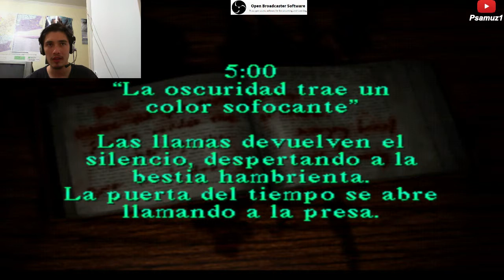Terror de los Antiguos - 6 / 8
REVIVIENDO VIEJOS RECUERDOS DE ANTAÑO CON ESTE GRAN JUEGO, CABE DESTACAR QUE TUBE MUCHOS VIWERS MAS QUE NUNCA CON ESTE JUEGO, AGRADEZCO A AQUELLOS QUE SE SUSCRIBIERON A MI CANL Y AUN MAS A LOS QUE ME VIERON HASTA EL FINAL.